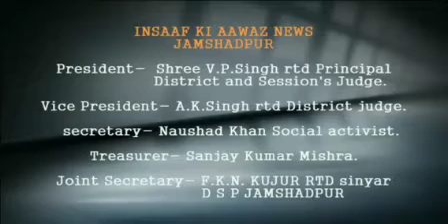अंतरराष्ट्रीय मातृ भाषा दिवस पर विद्यपति नगर में आयोजित किया गया रक्तदान शिविर।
अंतरराष्ट्रीय मातृ भाषा दिवस के अवसर पर जमशेदपुर के विद्यापति नगर में रक्तदान शिविर का आयोजन किया गया।

फ्रेंड्स यूनिटी, अमल संघ और झारखंड बंगोंभाषी समन्वय समिति की संयुक्त तत्वाधान में आयोजित इस शिविर के माध्यम से उपस्तिथ गणमान्य लोगों ने देश के लिए प्राण निछावर करने वाले शहीदों को श्रद्धांजलि दी ।जिसके उपरांत समिति के सदस्यों सहित काफी संख्या में स्थानीय वासियो ने अपना कीमती रक्त दान किये। समिति द्वारा 100 यूनिट रक्त संग्रह का लक्ष्य रखा गया जिसे ब्लड बैंक के माध्यम से थैलेसीमिया और कैंसर पीड़ित मरीजों को रक्त प्रदान की जाएगी।
Byte संदीप सिन्हा चौधरी महा सचिव